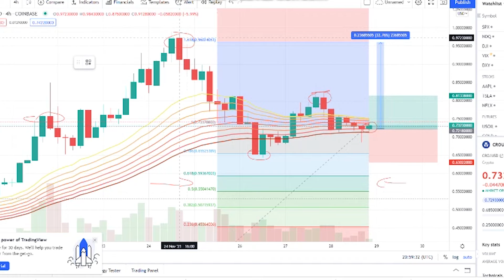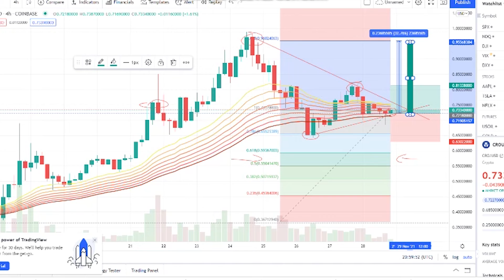CRO COIN - Price Prediction For CRYPTO.COM COIN - Token Price Huge Increases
Synopsis: However, after the comparing the current price with past 30 days price history, it is observed that Crypto.com Coin has increased 72.807% in its value. The average minimum price for the month is $0.19 while maximum average price was $0.19. this implies that this coin is a suitable asset and a new addition to your portfolio of coins for long term.

In Last 4 months Crypto.com Coin has shown a growing trend. Thus, we think that similar parts of the market were quite popular at that period. According to the latest data collected, the trading volume of Crypto.com Coin is increased from 4 months. The trading volume constitutes a vital role in its price.